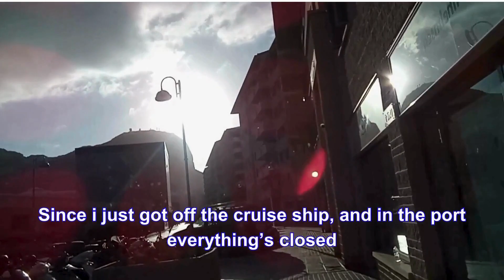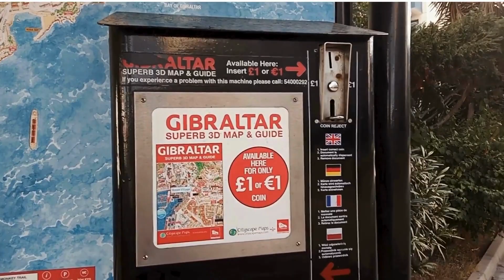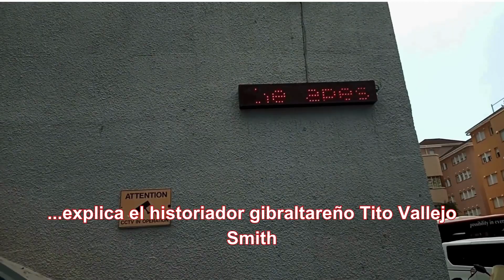¡Una visita a Gibraltar! 🇬🇧🇪🇸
Gibraltar, un enclave de 600 hectáreas que está bajo soberanía británica desde que en 1713 se formalizó el Tratado de Utrech, es un histórico objeto de disputa entre España y Reino Unido.